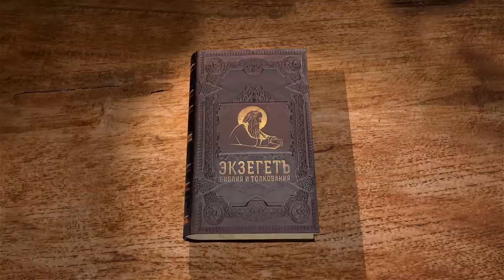Псалтирь. Псалом 50. "Покаянный псалом" Протоиерей Олег Стеняев. Библия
Псалом 50 - покаянный псалом, запечатлевший чувства Давида после того, как пророк Нафан пришёл к нему и обличил за убийство Урии чужими руками и прелюбодеяние с Вирсавией. Давид просит помилования: хоть и велико его преступление, милость Божия велика. Давид признаёт, что неправ только он, а Бог верен. Почему мать родила Давида во грехе? Что означает "окропи меня иссопом"? Как Господь творит в человеке сердце чистое? От каких кровей Давид молит избавить его? Если жертвоприношение Богу не угодно, почему оно узаконено? А что именно желает Бог от жертвователя? О стенах какого Иерусалима молит Церковь? Псалом входит в состав многих молитвенных правил, читается на утрени.